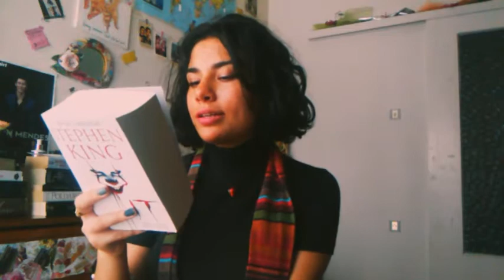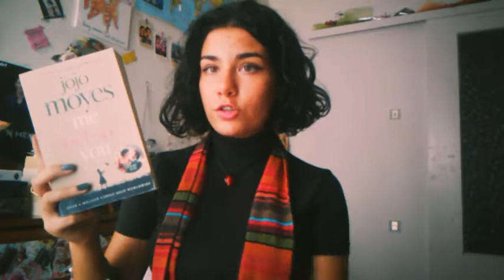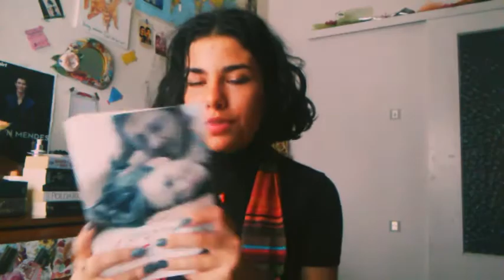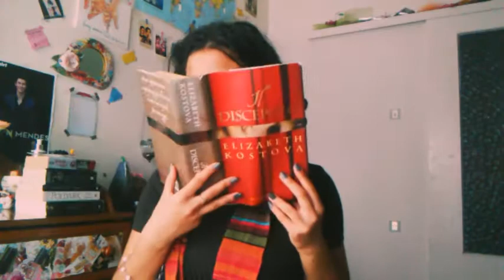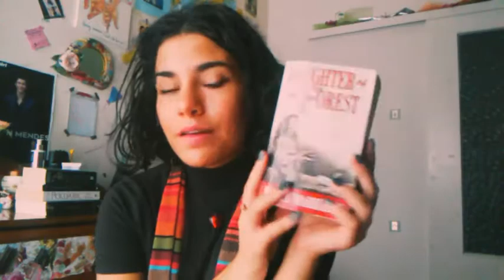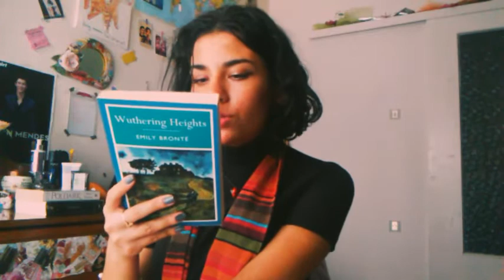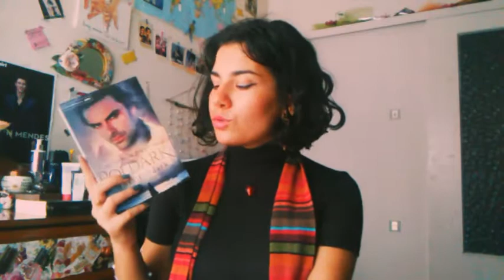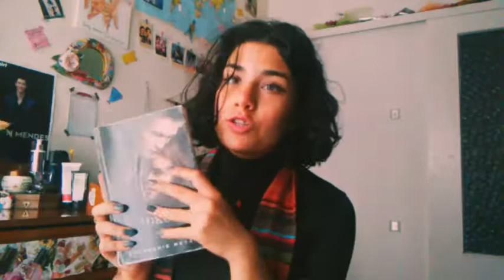ALL ABOUT FALL/AUTUMN READS!! || **book recommendations 🍁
Autumn is one of the coziest seasons ever, and the perfect season to cuddle up with a mug of tea and read, read, read!!( if you're not drowning with homework or work that is to say ;')...)
Thank you sooooo so much for watching! :)
Love, M
Xxx